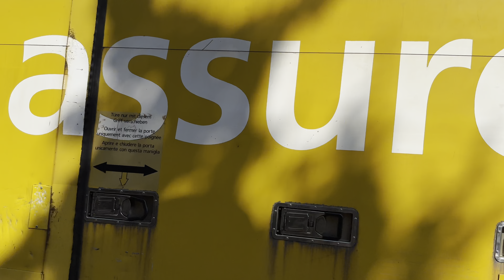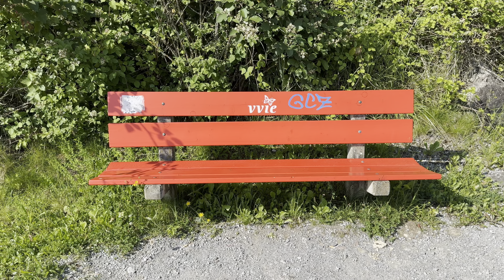Mein Spaziergang in Effretikon (24.06.2024)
In diesem Video seht ihr meinen Spaziergang in Effretikon.

Ich bin vom Bahnhof Effretikon ein Stückweit der Bahnstrecke entlang spaziert und dann via Müselacher & in den Wald hinein zurück zum Bahnhof Effretikon.